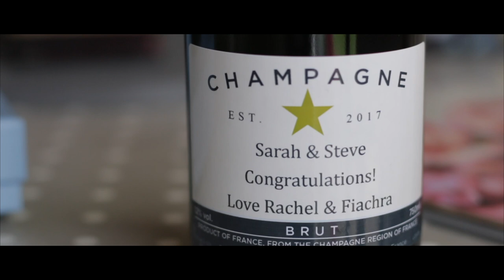Sarah & Stephen - Salthill Hotel